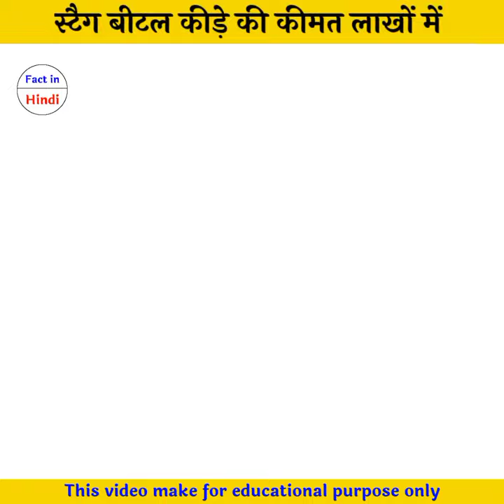स्टैग बीटल कीड़े की कीमत लाखों में😱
1. This video has no negative impact on the original works (It would actually be positive for them)
4.I only used bits and pieces of videos to get the point across where necessary.